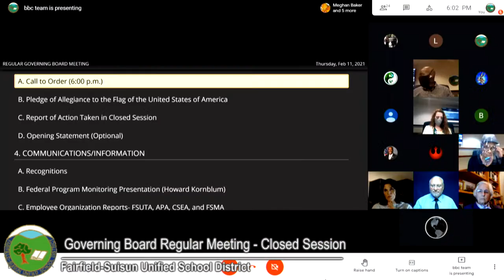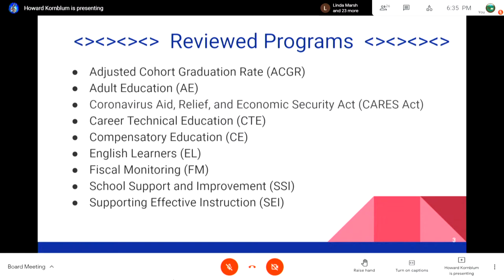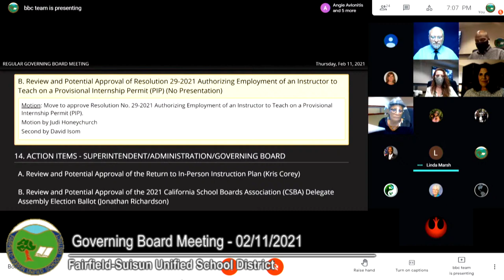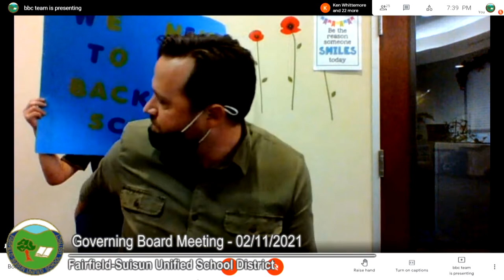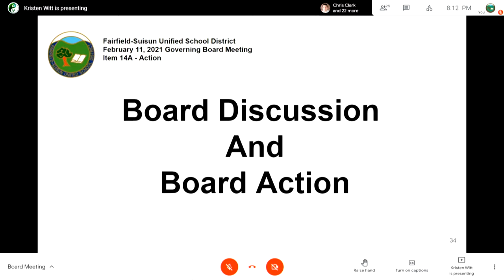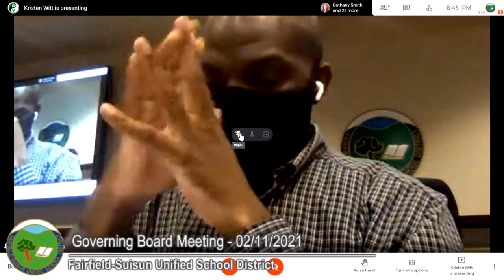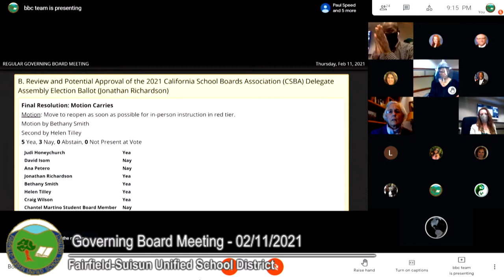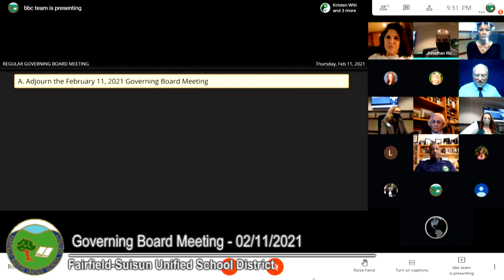Regular Governing Board Meeting - February 11, 2021